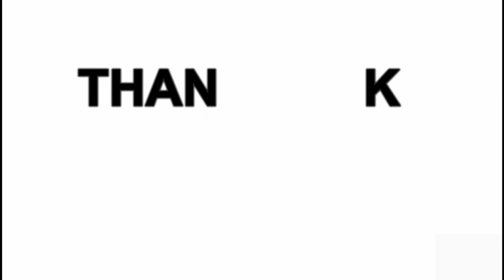Rocket Raccoon Hero Marksman : Marvel Super War Gameplay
Marvel Super War Gameplay